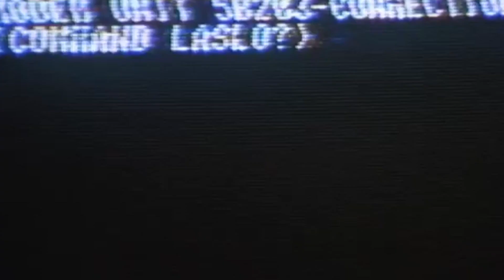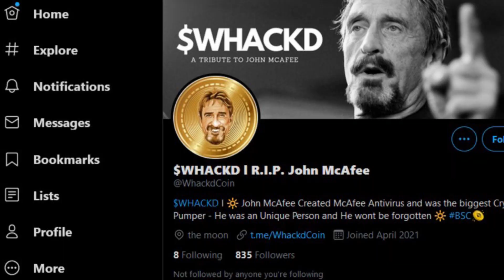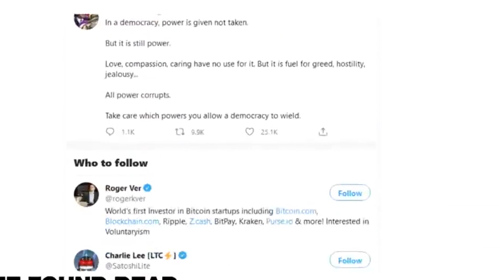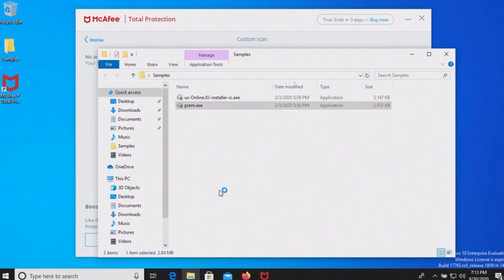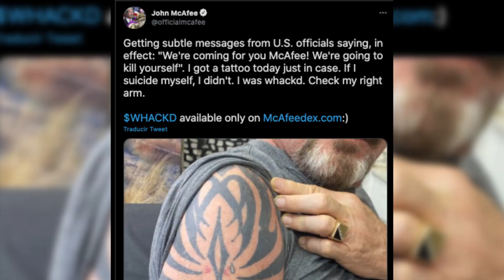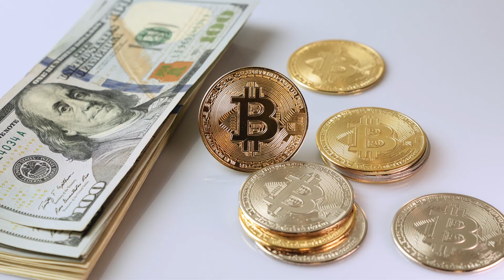¿Qué paso con John McAfee? 💀¡LA HISTORIA QUE NO TE CUENTAN!😱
Hace unos días sucedió una desgracia que movió al mundo, John McAfee fue encontrado muerto en una celda, pero el precisamente había dicho que no se quitaría la vida, ¿Por qué una persona que lo tiene todo decidiría quitarse la vida? Hoy conoceremos la historia de este magnate y te diremos lo que paso con el y como tu puedes evitarlo.